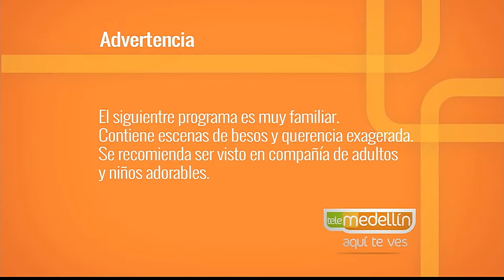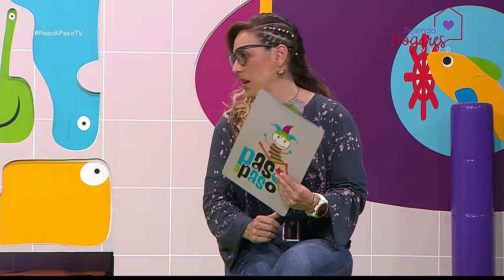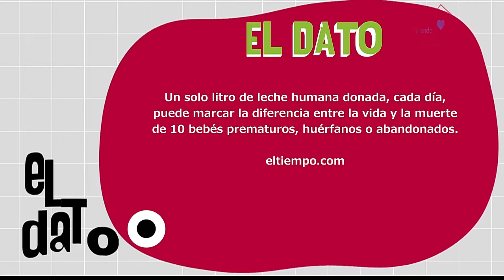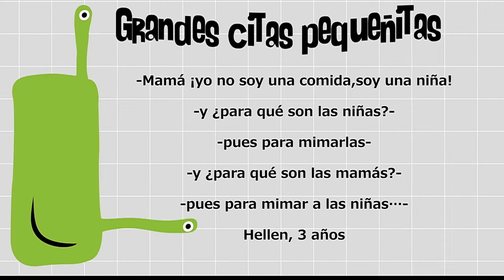Donación de leche materna [Paso a Paso TV] Telemedellín